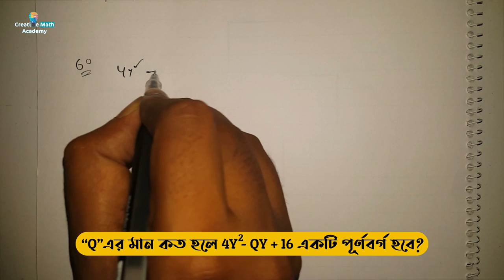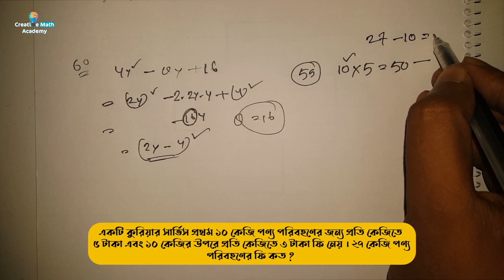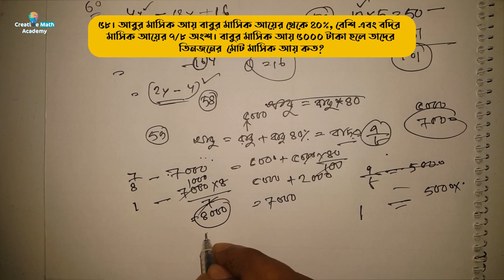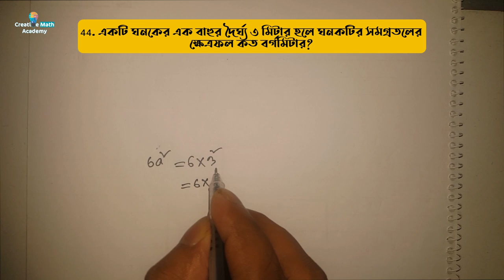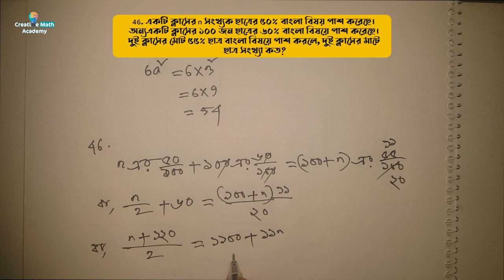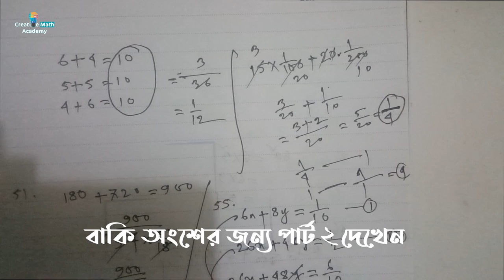NSI Assistant Director MCQ Math Solution -2019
National Security Intelligence (NSI)
Post: Assistant Director,
MCQ Math Question Solution